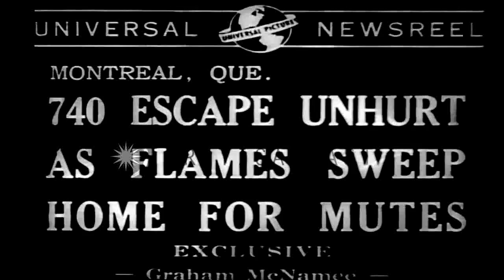Fire at home for mutes in Montreal in Quebec HD Stock Footage (Stabilized)